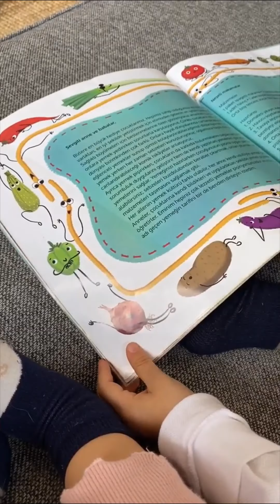Pelin Akil Altan ve Anıl Altan'ın ikizleri Alin & Lina'dan günlük paylaşım | Lina yerde uyudu:))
Oyuncu Pelin Akil ve Anıl Altan çiftinin kızları ile instagram hikayesi. | 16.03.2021